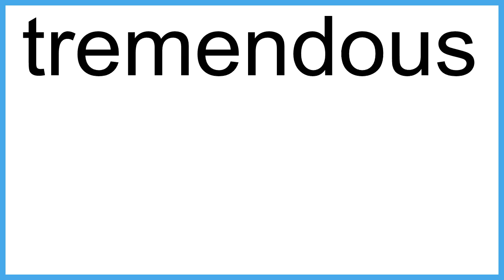tremendous meaning | Vocabulary for Kids | Children's Dictionary | Learn English Vocabulary